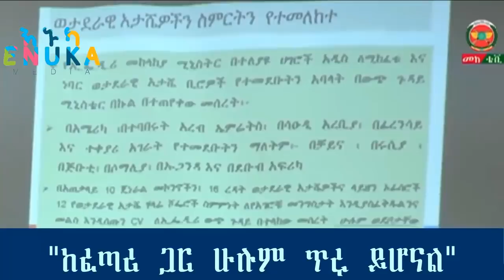Ethiopian:የጁንታው ሌላኛው ጉድ 800 ሚሊዮን ብር በአንድ ቀን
የጁንታው ሌላኛው ጉድ 800 ሚሊዮን ብር በአንድ ቀን